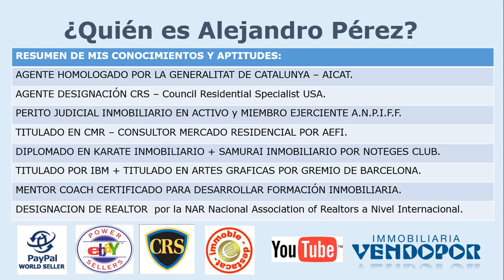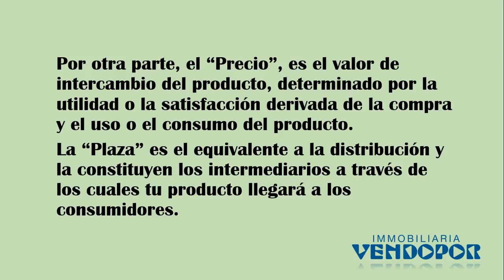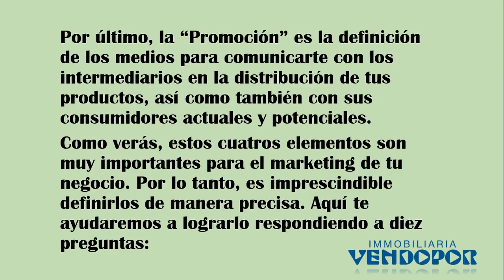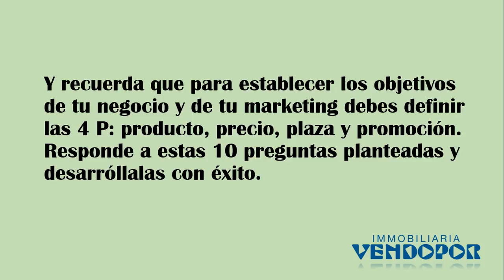Define las 4 P de tu negocio y vende más y mejor tu producto merkadotecnia servicio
La mercadotecnia se originó con la aplicación de las cuatro “P”: producto, promoción, plaza y precio.
A pesar de los constantes adelantos de la actualidad, siempre es recomendable volver a los orígenes o las raíces de las disciplinas para entenderlas mejor y conseguir un análisis más profundo... Resto dentro del vídeo...

¡Gracias por visualizar el vídeo y dar un Like!

Cuando le preguntan por una Agencia Inmobiliaria de Barcelona y que sean expertos en los Barrios de Nou Barris y Eixample de Barcelona en España ¿Tiene alguna en mente? ¿Quiere conocer la experiencia de algunos de nuestros clientes del Mundo? Somos expertos en gestionar todo tipo de propiedades en la ciudad de Barcelona (Spain) donde puede vivir con total tranquilidad y tenemos experiencia trabajando con personas del Mundo Entero con alto grado de satisfacción, de ahi nuestra formación continua obteniendo titulaciones y homologaciones siendo las principales el estar homologado por la Generalitat de Catalunya con AICAT nº 2887 Agencias Inmobiliarias de Catalunya + CRM Consultores en Mercados Residenciales + Spain Realtors + CRS Council Residential Specialist + Peritos Judiciales + Expertos en Garantias de Alquiler junto a nuestros servicios profesionales de Gestión de Patrimonios + Gestión de Comunidades + Servicios Técnicos + Servicios Juridicos + Gestión Integral de Arrendamientos + Gestión Integral de Comunidades Vecinales + Tasaciones de Propiedades + Certificados Energéticos + Cedulas de Habitabilidad + Periciales Judiciales + Gestión de Herencias + Servicio de Albacea Testamentario + Gestión Hipotecas Inversas + Home Staging y cualquier servicio relacionados con bienes inmuebles... ¡Estamos a su disposición para lo que precise tanto en Nou Barris de Barcelona como en el Eixample de Barcelona entre otros barrios de la ciudad de Barcelona en España (Spain) Teléfonos 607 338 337 + 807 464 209 también por nuestra web ¿Quiere Vivir en Barcelona? ¿Busca Vivienda en Arrendamiento en Nou Barris de Barcelona? ¿Quiere Comprar Casas o Pisos en Barcelona (Spain)? ¡Nosotros le ayudaremos con todas las Garantias!